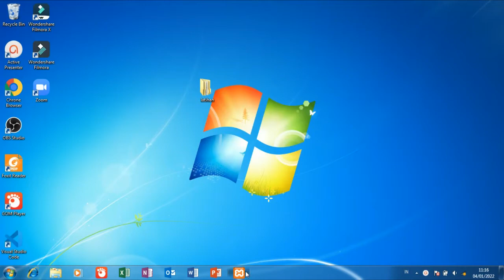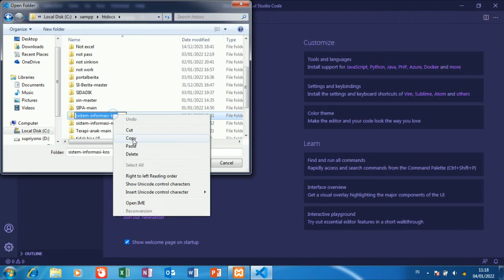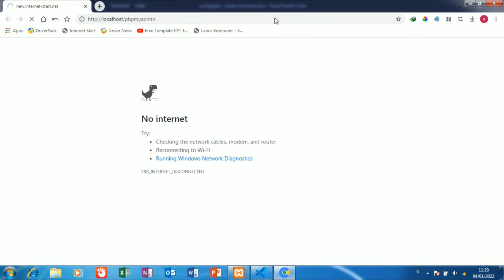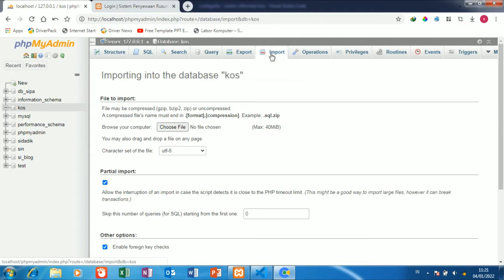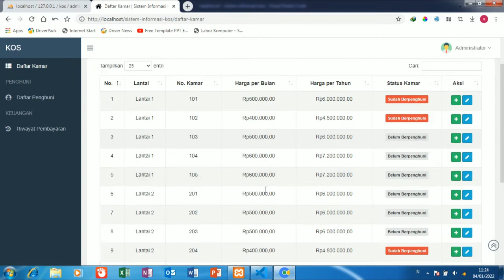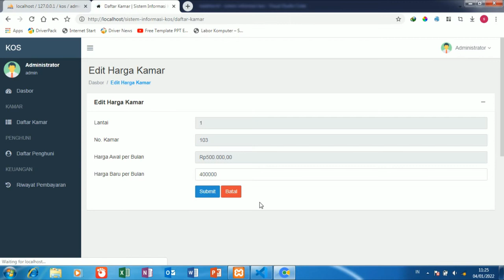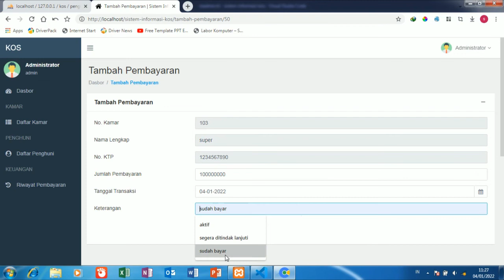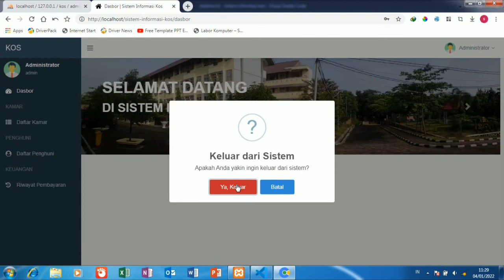Aplikasi sistem informasi kos-kosan berbasis web free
Donasi Channel SCG coding (OVO / GoPay / Dana / LinkAja) :
Aplikasisisteminformasikos-kosan
sisteminformasikos-kosan
kos-kosan